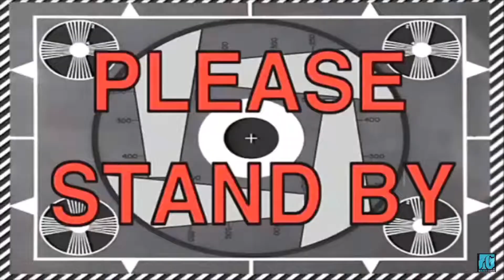CELEBRITY SMASH OR PASS CHALLENGE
Let us know what you guys would like to see next.